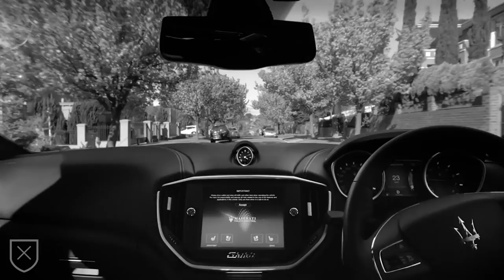Melbourne Deluxe Presents 23 Rookwood Street | Balwyn North